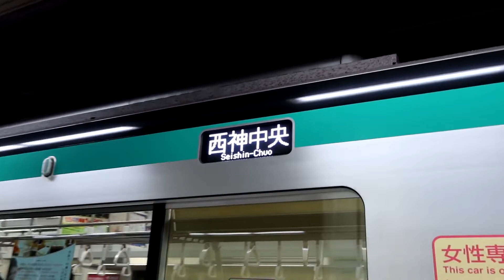神戸市交通局6000形6150F 西神中央行き 上沢駅2番線到着 2022年7月26日撮影